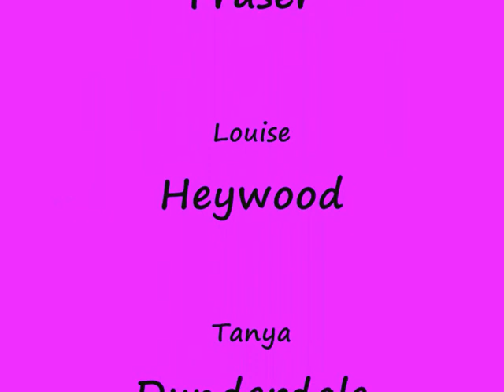Louise's Birthday.wmv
My 22nd brithday celebration in Portsmouth and Gosport over 2 days with Donna, Gemma and Tanya!!